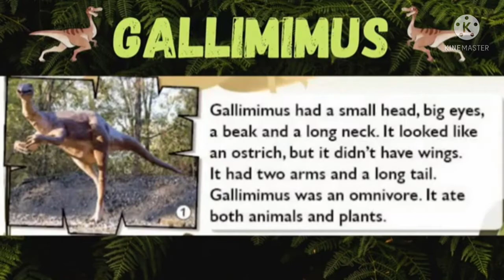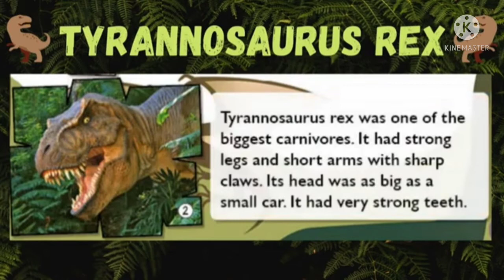GET SMART PLUS 4, AMAZING ANIMALS, STUDENT'S BOOK PAGE 84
Credit to:
Teacher Helysna